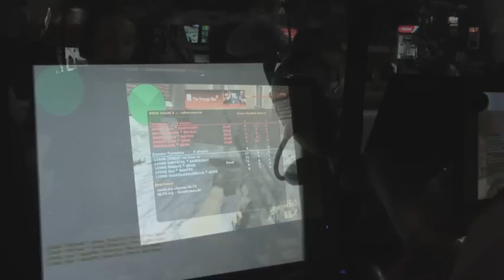Lions vs Angels